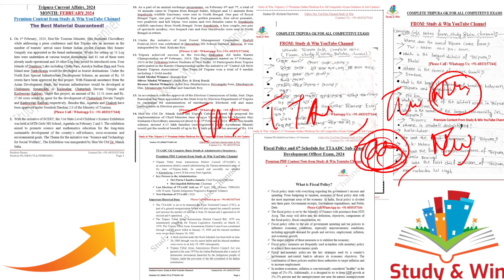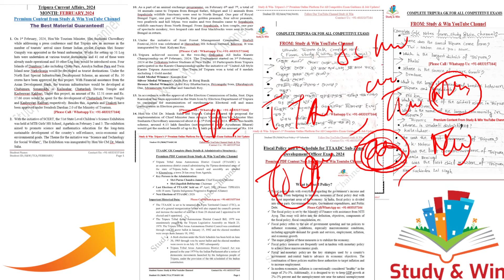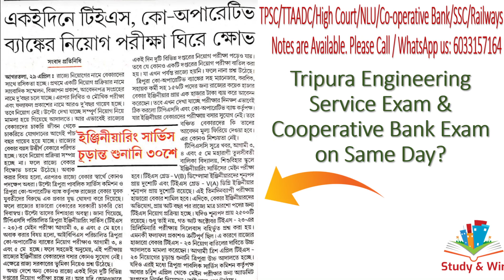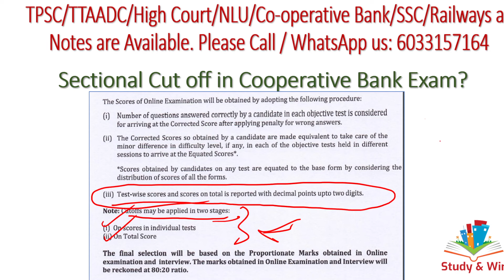Tripura Cooperative Bank Recruitment 2024|Sectional Cutoff|Tripura Engineering Service#tripurajobs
In this video we have discussed about Various Issues related to the Tripura Cooperative Bank Exam (Exam Date, Sectional Cut off ). Do share the video with your friends.

(Offer Update) For Full Notes of TPSC/TTAADC/High Court/Bank/SSC/Railways and all Exams of Tripura: